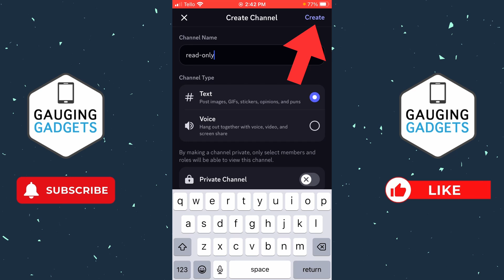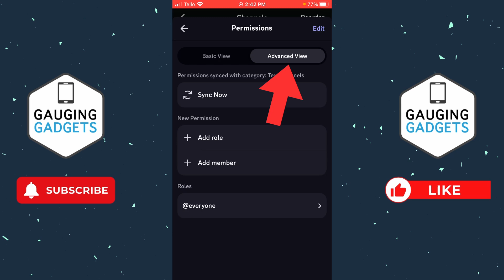How to Create Read Only Channels on Discord Mobile - 2025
How to create a read only channel on Discord mobile? In this tutorial, I show you how to make read only channels in the Discord app on iPhone & Android. Read Only channels on Discord can be a great way to add welcome, rules, and announcement channels on your Discord server.